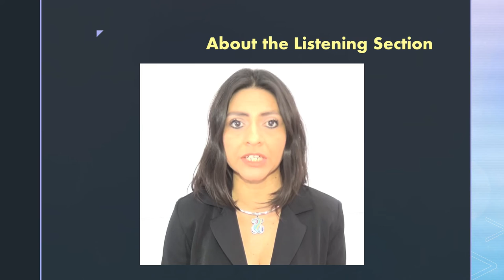Ingles Corporativo-About the Listening Section